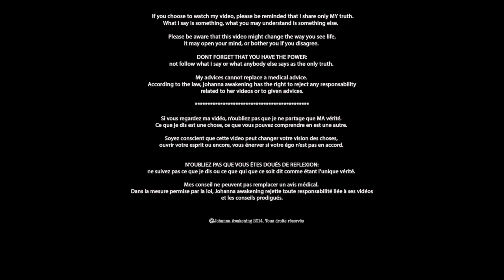COMMENT BIEN VIBRER ? (explication simple et rapide!)